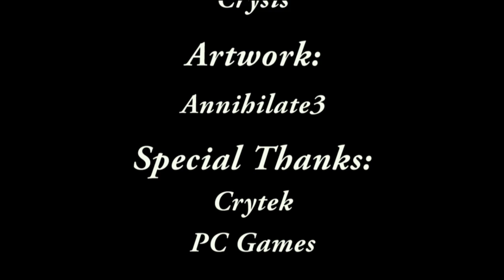Crysis Marathon Preview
This is just a short preview for an upcoming HPAW marathon featuring the game Crysis. We have wanted to do this for quite some time but due to technical limitations we have been unable to do even an episode until now.

Full marathon should be starting to be uploaded this week (no guarantees). We are currently waiting on art and a few other minor things. The marathon has been filmed to completion already.